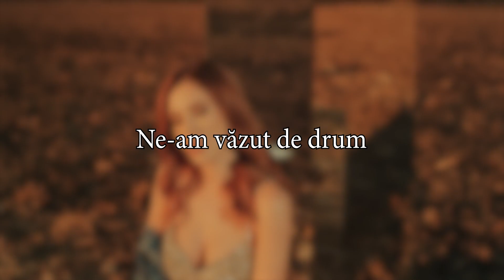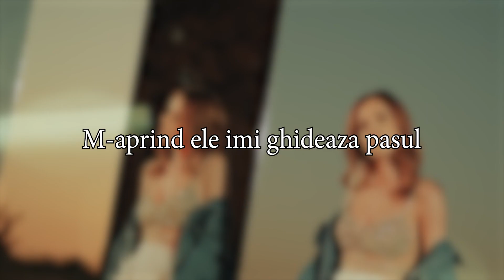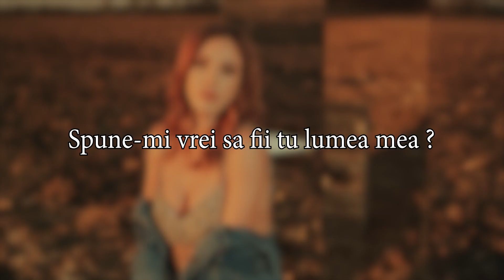Emilian & @IoanaIgnat - La nesfarsit | Official Lyric Video